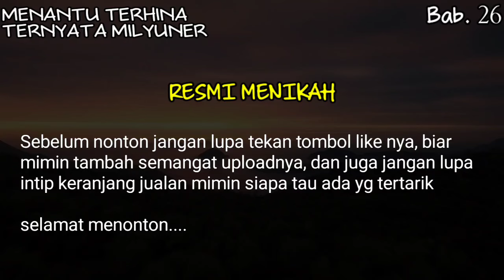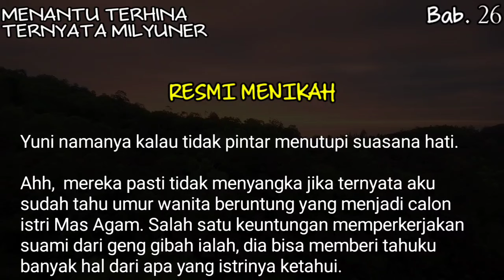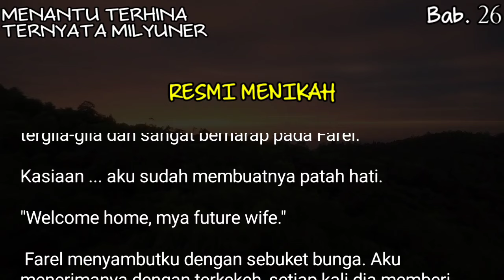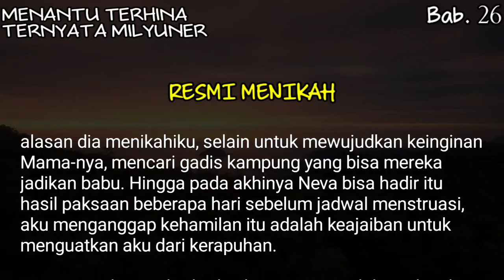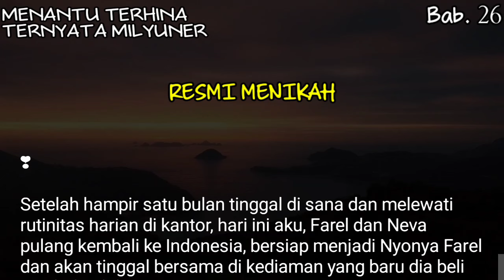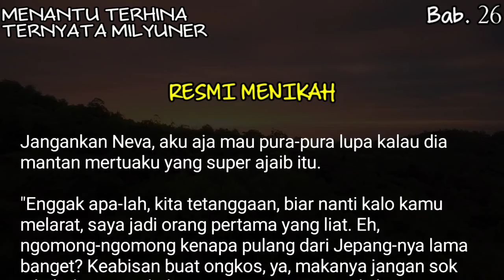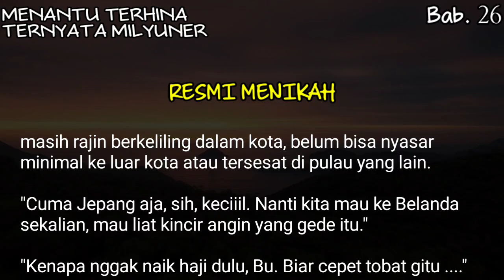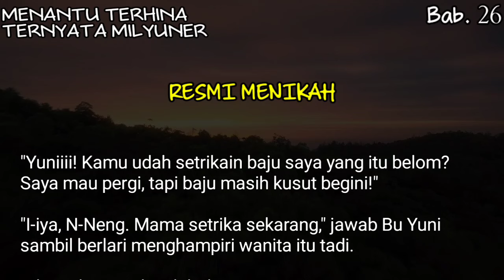[MTTM]Bab#26 - Akhirnya resmi menjadi suami istri